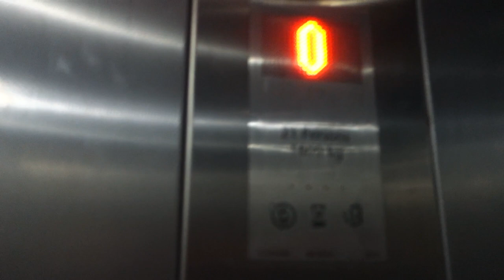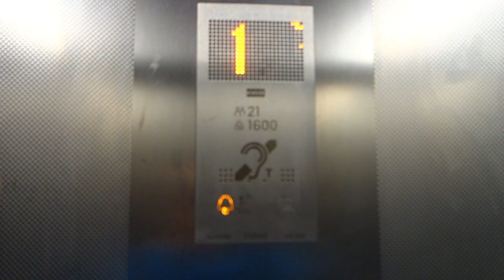Grotty, Disgusting Lifts at Asda in Trowbridge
Welcome back to another video. In this video, we take a look at the lifts at Asda in Trowbridge. These lifts are awful because they are absolutely disgusting at the moment. There's graffiti everywhere, the mirrors inside the lifts are smashed, there's lots of litter inside the lifts and the lifts smell really bad. Seriously? Come on Trowbridge Town Council, you can do better than this!

These lifts have a capacity of 21 persons, 1600kg. The floors served are: G and 1. The manufacturer is KONE.

I sadly didn’t record the third lift, the City Projects Lift because it wasn’t working. I’ll have to come back when it works again so I can record it, and ride it!

This was recorded on 04/05/24 at 16:05

Videos coming up:
6th June - How Many Stations on the Great Western Railway do I know?
8th June - OpenBVE Train Simulator - HONG KONG MTR - Central to Kwun Tong - Part 1
10th June - OpenBVE Train Simulator - HONG KONG MTR - Central to Kwun Tong - Part 2